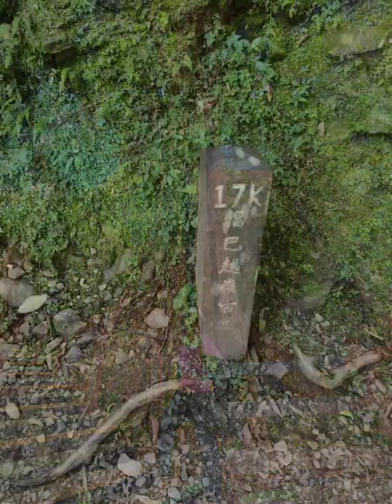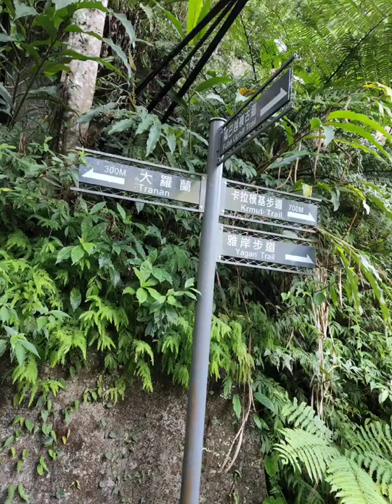福巴越嶺步道111.07.16